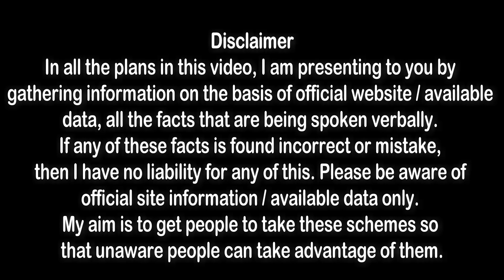भामाशाह स्‍वास्‍थ्‍य बीमा योजना | BHAMASHAH SWASTHYA BEEMA YOJANA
भामाशाह कार्ड से 3 लाख 30 हजार का ईलाज फ्री
BHAMASHAH SWASTHYA BEEMA YOJANA

भामाशाह स्वास्थ्य बीमा योजना का आरम्भ 13 दिसंबर 2015 से किया गया। योजना के अंतर्गत पात्र परिवारों को कैशलेस स्वास्थ्य सेवाएं उपलब्ध करवाई जाती हैं। सरकारी अस्पतालों के साथ-साथ चुनिंदा निजी (प्राइवेट) अस्पतालों में भी ये सेवाएं उपलब्ध करवाई जा रही हैं। राज्य के लोगों के स्वास्थ्य पर होने वाले खर्च को कम करना इस योजना का उद्देश्य है।

योजना के लिए पात्रता
राष्ट्रीय खाद्य सुरक्षा योजना एवं राष्ट्रीय स्वास्थ्य बीमा योजना में शामिल परिवार इस योजना में पात्र हैं।

योजना का फायदा
भामाशाह स्वास्थ्य बीमा योजना में प्रत्येक पात्र परिवार को प्रतिवर्ष सामान्य बीमारियों के लिए 30 हज़ार तथा गम्भीर बीमारियों के लिए 3 लाख रुपये का स्वास्थ्य बीमा कवर उपलब्ध करवाया जा रहा है। अस्पताल में भर्ती के दौरान हुए खर्च के अलावा भर्ती से 7 दिन पहले से 15 दिन बाद तक का खर्च शामिल किया जाता है।

इस योजना में 1401 बीमारियों को शामिल किया गया है। इनके अतिरिक्त नेफ्रोलॉजी, गेस्ट्रोलॉजी, न्यूरोलॉजी तथा साइकियाट्री सहित 300 से अधिक स्पेशियलिटी उपचार के नए पैकेज भी जोड़े जाएंगे।

इससे पहले चल रही योजनाओं में केवल दवाइयां और जांच ही कैशलेस मिलती थीं, लेकिन अब भामाशाह स्वास्थ्य बीमा योजना में जांच, इलाज, डॉक्टर की फीस, ऑपरेशन आदि सब शामिल किये गए हैं। इसके अलावा सरकार द्वारा ओ.पी.डी. व कैशलेस दवाओं के वितरण की व्यवस्था भी पहले से ज़्यादा बड़े स्तर पर की गई है।

राजस्थान की यह स्वास्थ्य बीमा योजना देश के अन्य राज्यों की इस तरह की योजनाओं से कहीं बेहतर है। इसमें बीमारियों और जांचों की संख्या भी और राज्यों से ज़्यादा है और निश्चित राशि भी। आज यह योजना पूरे प्रदेश के लाखों परिवारों के लिए जीवनदायी साबित हो रही है।